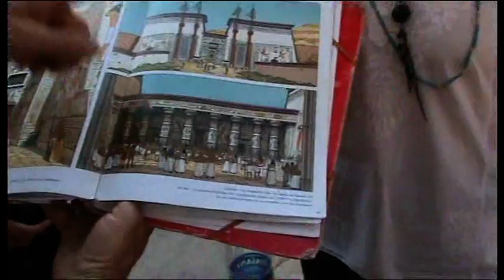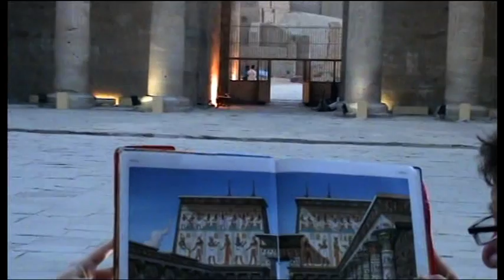La Dahabeya « Vivant Denon »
Le Nil sur le « Vivant Denon », Dahabeya de 1880.